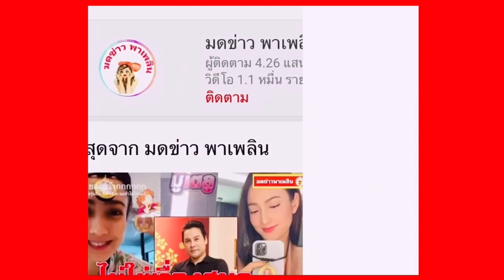เลขเด็ดแม่ตะเคียน ให้โชคมาแล้ว 2 งวดติด ก่อนเข้าพรรษาหยุดยาวถือศีล